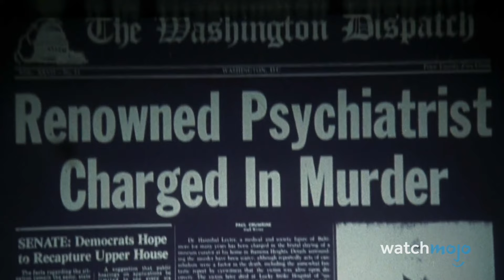10 Movies 90s Kids Were Forbidden To Watch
These are the movies 90s kids wish their parents let them watch. For this list, we’ll be looking at the most inappropriate films 90s kids were never allowed to watch, whether that be because of adult imagery, profane language, or depictions deemed too graphic for young viewers. Our countdown includes "Pulp Fiction", "Scream", “Terminator 2: Judgment Day", and more! Were you allowed to watch any of these movies as a kid?